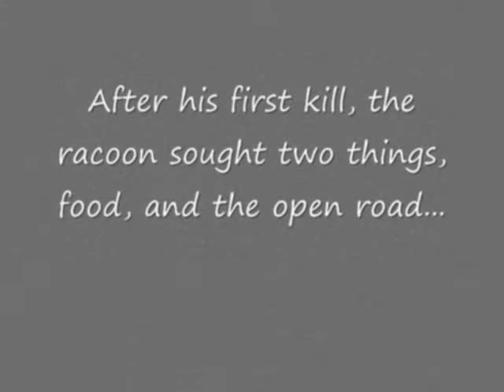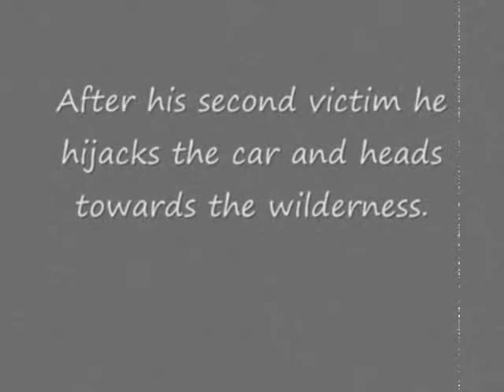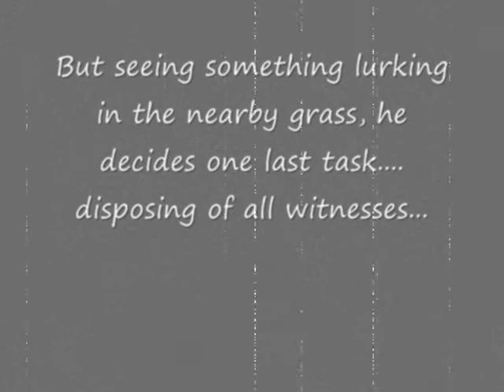The attack of the Obese Raccoon of Death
A Short "Horror" Film about an average American family on vacation is unexpectedly attacked by an evil Raccoon, bent on destruction.